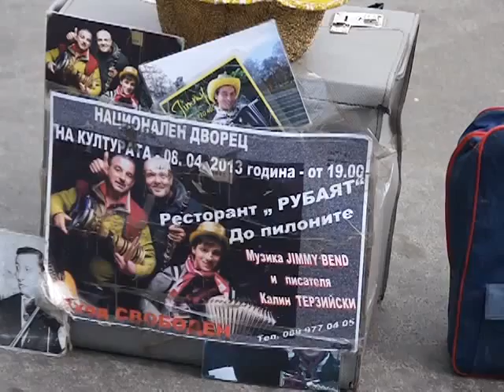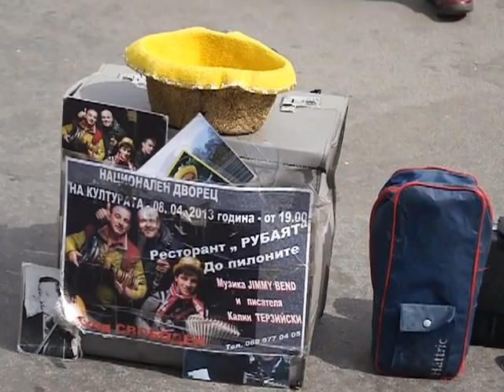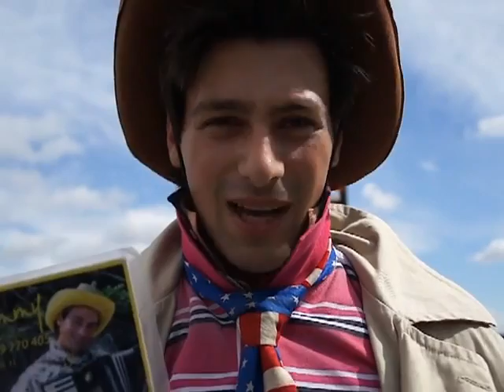JIMMY BEND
++ This is the official Channel of the Stage WARSCHAUER STRAßE in Berlin, Germany ++